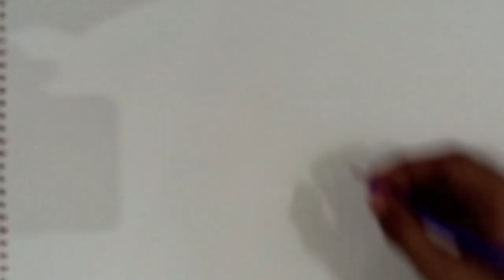How to Draw Monkey D. Luffy | One Piece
Let’s Learn How to Draw Monkey D. Luffy from Anime One Piece . Enjoy This Video to Draw Your Favorite Anime Character.